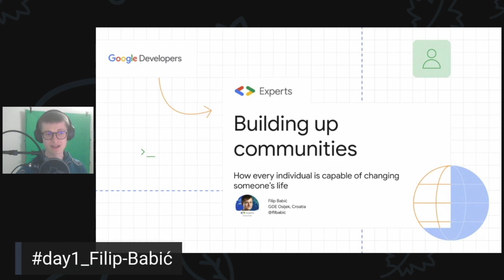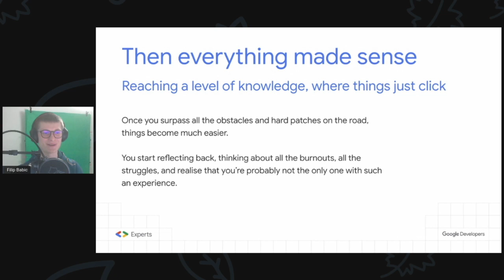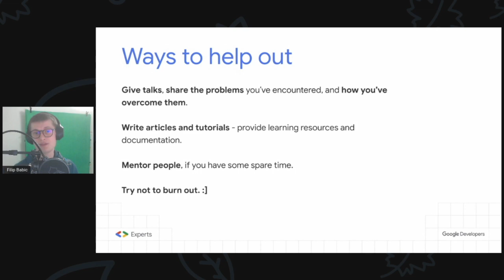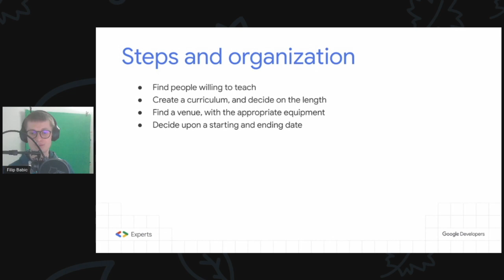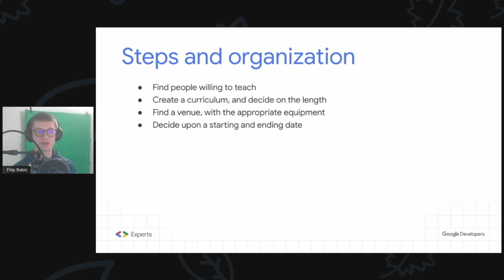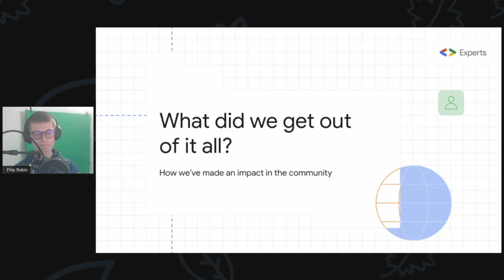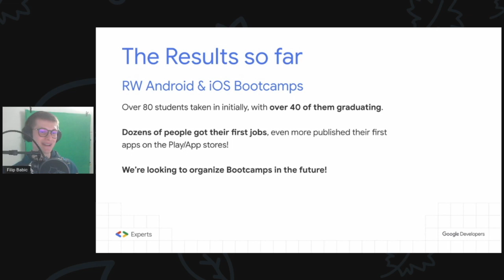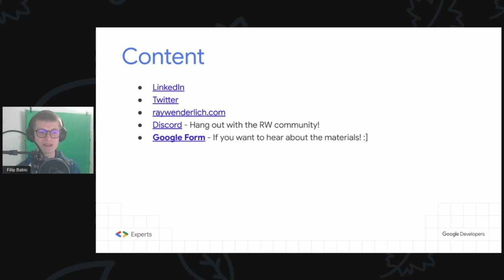Filip Babić - Creating a beacon of light in your small corner of the world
It’s very difficult to build and lead communities, even more so if you come from a rather small community with a diverse developer scene. Having advanced talks can favor the growth and knowledge of more experienced members, but it can easily become a trap of its own doing, as it could neglect the beginners and newcomers, which is not inclusive. On the other hand, having dozens of “Beginner Android & Kotlin” talks can become repetitive and monotone, which might drive people away, but it’s necessary since entering the development world is hard.

Because of that, it’s important to brainstorm and find new ideas to help beginners break the ice and propel their careers forward, without having to resort to repetitiveness and segmenting out pieces of the community.

In this talk, you’ll see how even small initiatives, which started from a simple thought and the wish to help others, can grow into big projects and make such an impact in your community. You’ll also see which challenges and opportunities might’ve presented themselves along the way, and what plans there are for the future.